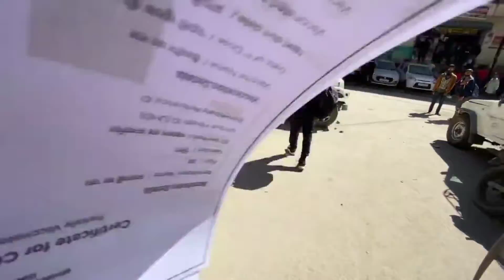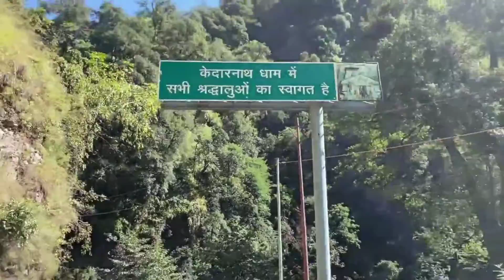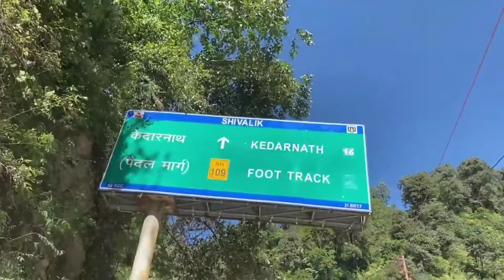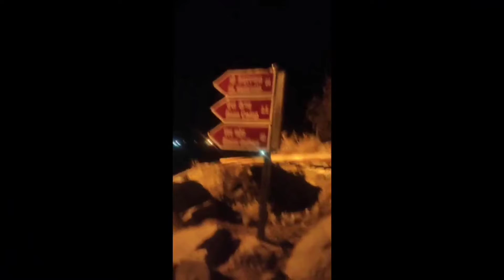Way to kedarnath series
tou guys jisne abhi be ni deki deklo jake pure parts  or support dikao guys